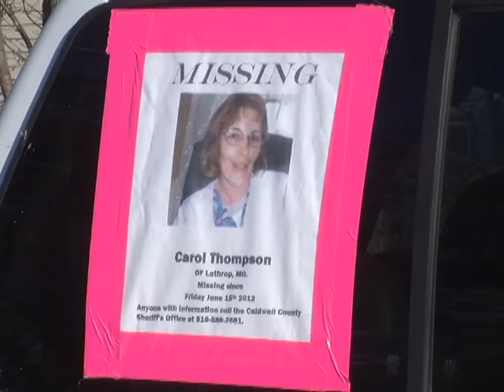Carol Thompson Vigil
Carol Thompson went missing nearly five months ago. On November 4, 2012 her friends and family held a vigil in her honor.  Reporter: Spencer Shultz for KQ2 News